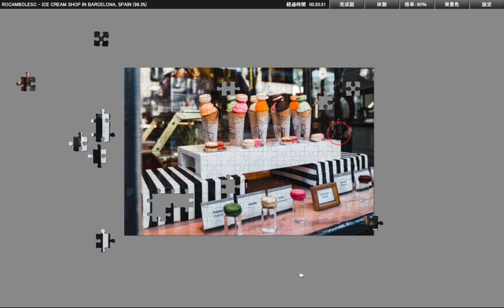Jigsaw puzzle - ROCAMBOLESC - ICE CREAM SHOP IN BARCELONA, SPAIN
Special thanks to Puzzcore.